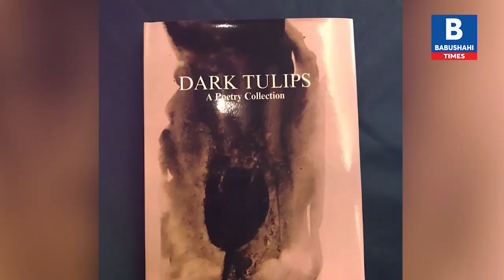10th class ਦੀ Student Nikasha Luthra ਨੇ ਲਿਖੀ ‘DARK TULIPS’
10th class ਦੀ Student Nikasha Luthra ਨੇ ਲਿਖੀ ‘DARK TULIPS’

7 ਸਾਲ ਦੀ ਉਮਰ ਤੋ ਹੀ ਲਿਖਣ ਦੀ ਸ਼ੁਰੂ ਕਰ ਦਿੱਤਾ ਸੀ

Russia -  Ukraine war ਬਾਰੇ ਵੀ ਲਿਖੀਆਂ